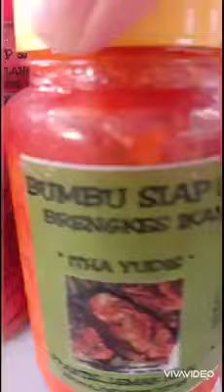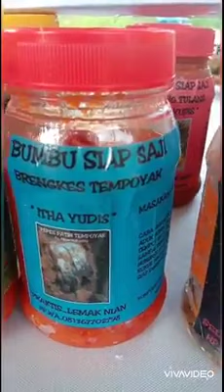Bumbu praktis membuat pindang palembang